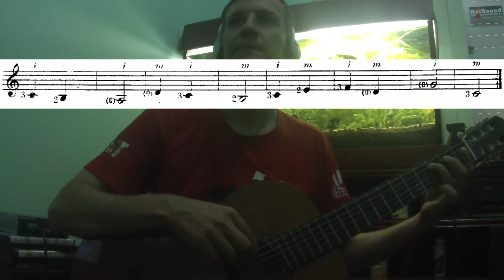Violão Clássico D. Aguado (lição 12) Rodriguez Arenas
Começo hoje um material de apoio para meus alunos acompanhar as lições do livro La escula de la guitarra (Mario Rodriguez Arenas) Mas os amigos que souberem ler partitura podem também seguir as lições que aparecem no livro !
I begin today a material of support for my students to accompany the lessons of the book La escula de la guitarra (Mario Rodrigues Arenas) But the friends who know how to read sheet music can also follow the lessons that appear in the book!